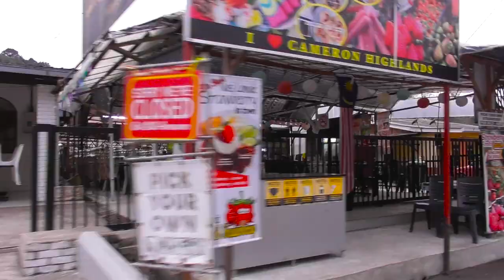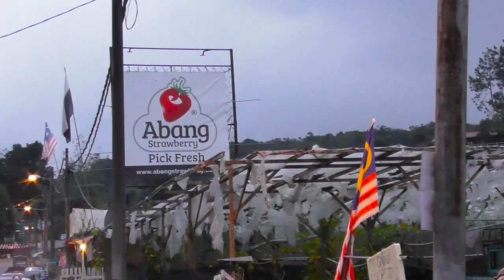Cameron Highlands Sebelum PKP 3.0 (Bahagian 2)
Belum puas melepaskan rindu & kenangan nak bercuti lagi di Cameron Highlands kerana PKP? Jom kita layan video ini sekarang! Kali ni kita ke pasar Cameron Highlands pula.